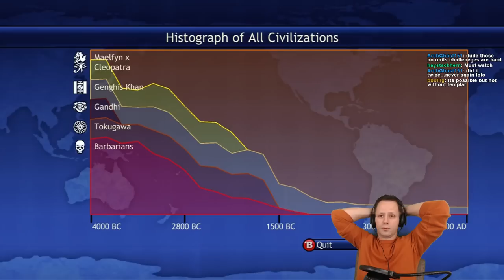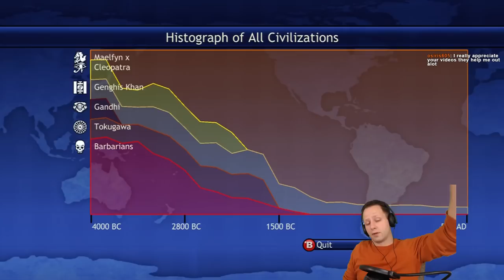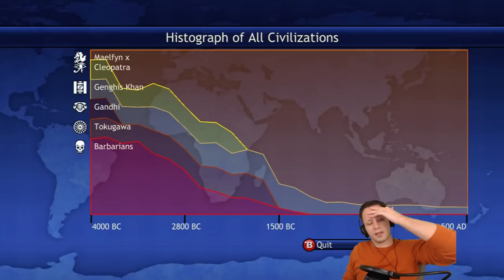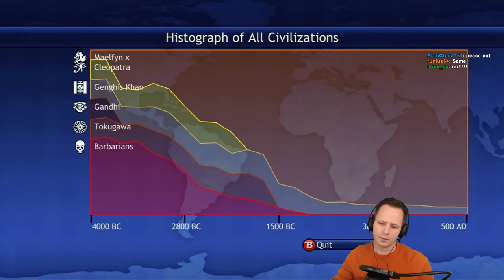Tech Victory World Record Smashed by China! 500 AD!?